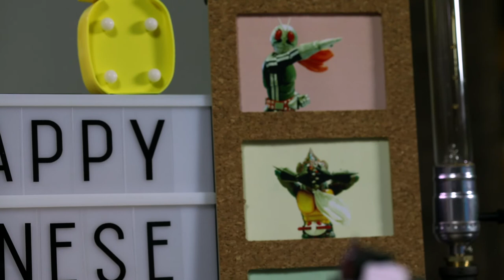Kamen Rider's Chinese New Year 2019 Stop Motion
Changed to a new channel so re-upload the video again.

Happy Chinese New Year! May you get endless good wishes this New Year!

In this video, Kamen Rider Amazon is trying to decorate their house a night before Chinese New Year to surprise Kamen Rider Ichigo and Nigo.

幪面超人亚马逊想要农历新年前夕给一号和二号一个新年惊喜。一起来看看他准备得如何吧！

最后恭祝大家新年快乐， 身体健康， 猪年旺旺来啊啊啊!

S: Dragging-shoe-boom.wav by HeraclitoPD
S: Plastic chair dragging in and out .wav by Nkone_M
S: Metal Hit Cartoon by Johnnyfarmer
S: walking for cartoon 1.WAV by cupido-1
S: fun spins_01.Varispeed * 2.24.wav by martian
S: running by Topschool
S: Running by Juandamb
S: Wooshs 04 (medium) +.wav by toyoto
S: Light Switch ON / OFF by FillSoko
S: Switch Light 06.wav by tbrook
S: heavy-hitting-foot-steps-on-wood-floor by CosmicEmbers